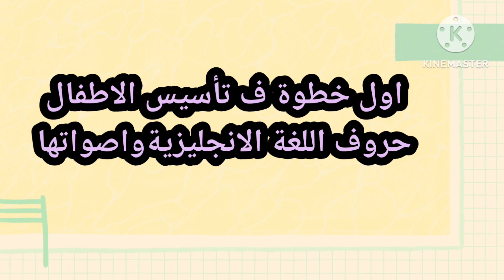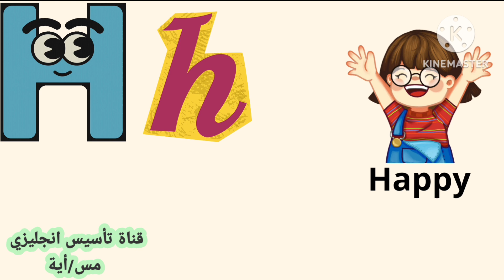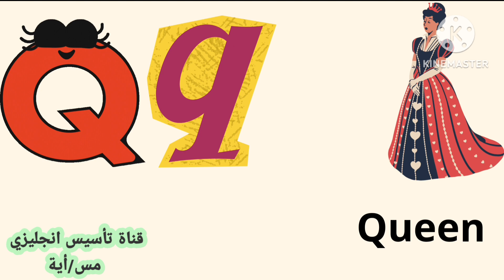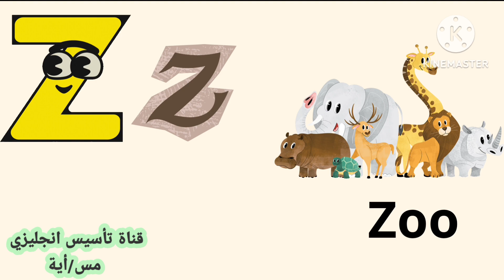الخطوة الأولي ف تأسيس الاطفال فونكس letters and their sounds حروف اللغه الانجليزية واصواتها phonics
phonics
فونكس
تأسيس الاطفال
اللغة الإنجليزية
letters and their sounds
English